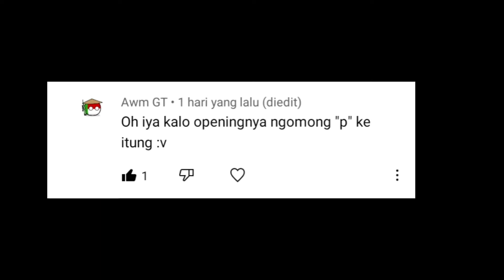MINECRAFT TAPI KALAU GW BILANG "P" VIDEONYA SELESAI - Minecraft Indonesia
Challange kali ini kalau aku ucapin kata "P" videonya bakalan selesai. Yah klo kalian mau ngasih challenge ke gw juga komen aja ya

Mau main game yang gw main?